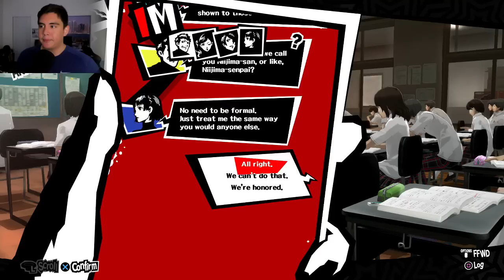MAKOTO OR ANN?! & PSYCHIC PREDICTS Z'S DEATH | Persona 5 [23]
Persona 5 let's play with Jay from the Kubz Scouts! In this episode, we explore Kaneshiro's palace, we further our relationship with Takemi & we meet a psychic that has some unsettling news for us. Leave a LIKE for more!